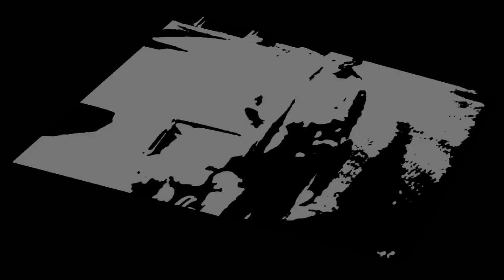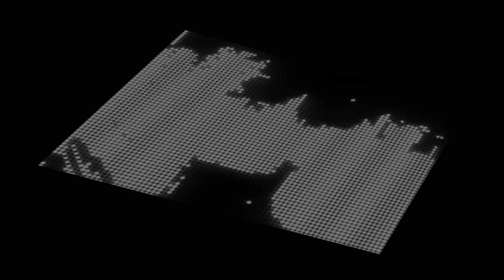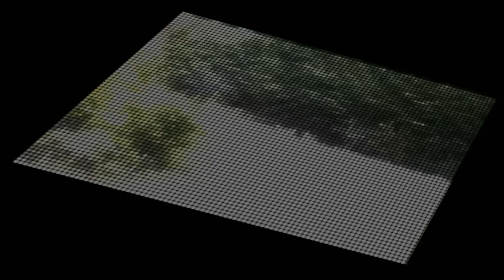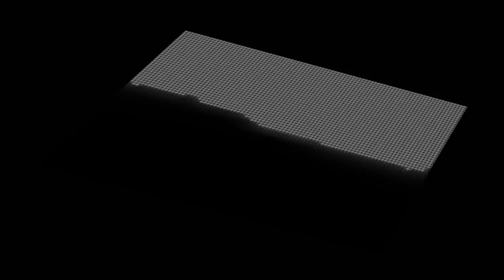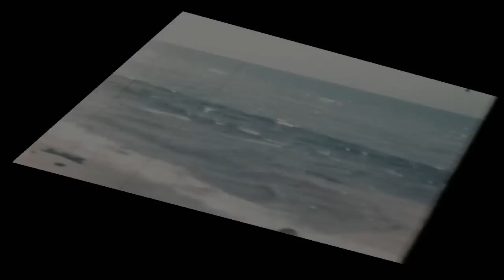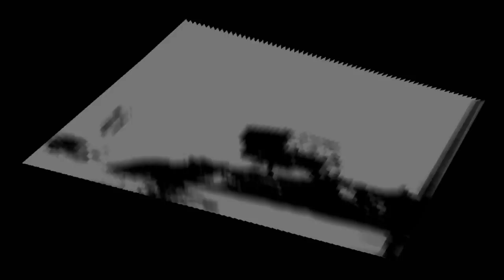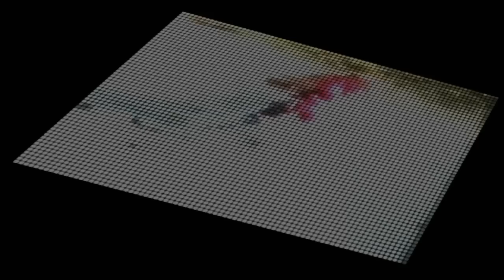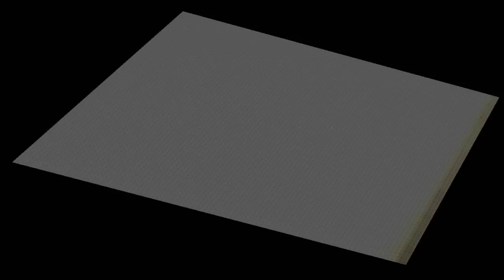Reaper + Pure Data + VVVV Audio to Video live Compositing/Processing experimentations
First experiment with sound reactive filter processing using Reaper to Pure Data to VVVV setup.

And an original song, "If That Were True, Then Stephen Hawking Could Not Laugh":

Looped the song 4 or 5 times over the duration of the footage, plus one more so I could show the idea of a  phase effect, how it can change completely when offset by even a few seconds;  to me, each pass creates it's own narrative, seeing as it's random in terms of starting position and thus is random in terms of what footage will be processed with what effects.

00:02 - 1st Time
04:06 - 2nd Time
08:09 - 3rd Time
12:12 - 4th Time
16:15 - 5th Time

I also tilted the footage intentionally so that it shows that this is happening in three dimensions, the kick makes the whole 3D grid/plain pump up and down.

No post editing, no post processing, all live and sound reactive.

Instruments and Correlating filters/effects:

Piano - Triggers Echo effect (ghost images), as well as the effects opacity

Synth 1 - Not processing

Hi-hats - Black and white effect (threshold), Left hit is on, Right hit is Off

Kick - Effects 3D grid that the video is grafted to, why it pumps in and out

Snare - Not processing

Claps - Not prcessing

Synths 2&3 - Slight Blur effect,  2  controls the x-axis blur, 3 controls the y-axis blur

Sax - DOT effect and Glow effect, triggers them on and off and  controls some value for the dot matrix

TECHNICAL
Streamed 10 separate audio channels (only used 7) from Reaper to Pure Data using Rearoute, Reapers custom virtual ASIO driver,  Sax, Piano, Synths 1-3, Kick, Snare, HI-hat Left, Hi-hat Right, Claps
Used Pure Data as an intermediary virtual mixer, streamed values generated from audio from Pure Data to VVVV over TCP localhost connection then assigned audio to various filters for the video (sequential images), all processed in real time in VVVV.